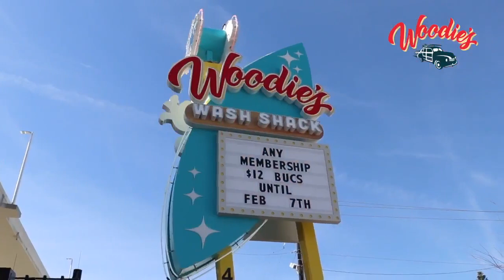Woody's Wash Shack in Tampa Bay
Check out Woody's Wash Shack at its new location on Gandy Boulevard in South Tampa.